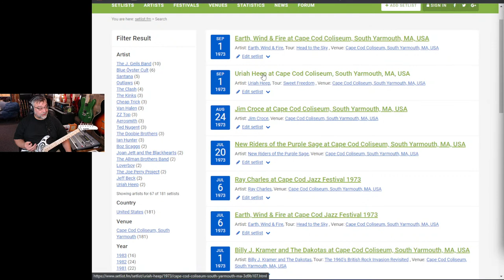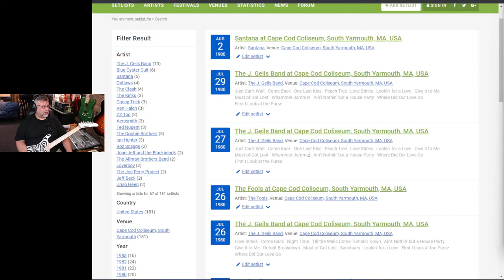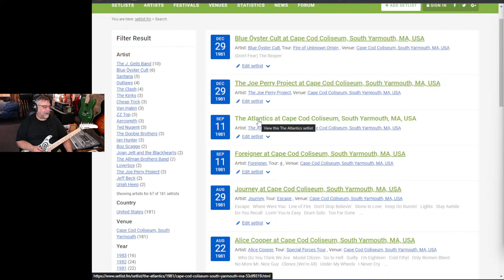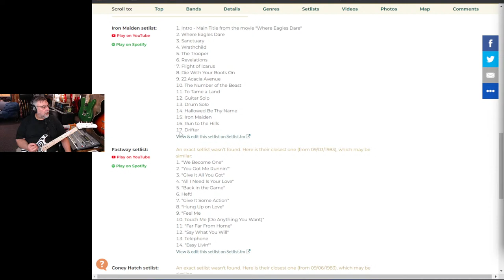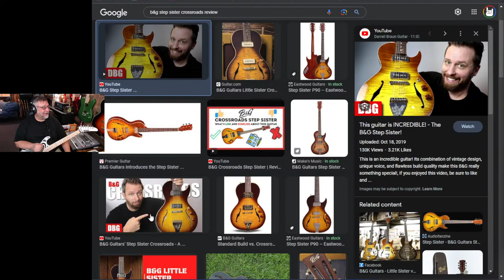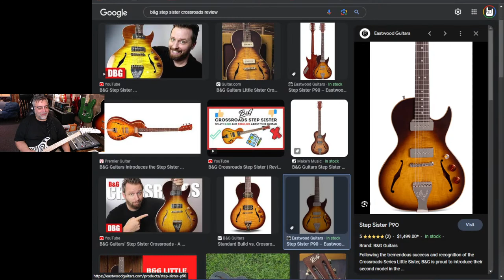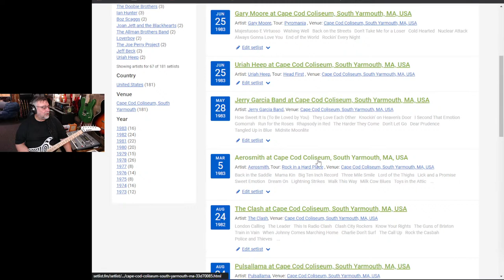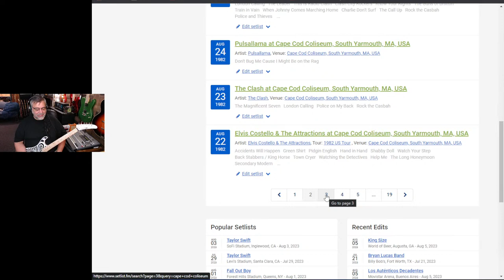SFB Live #205: Remembering the Cape Cod Coliseum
I saw the LAST CONCERT ever played there.

Flamma FX150

Donner PC-02 Podcast Station

Eart T-380 on Amazon

Donner DST-152R
Donner DTC-100